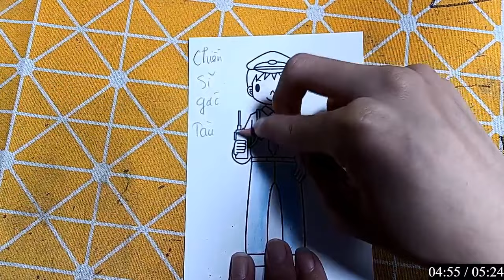Repair man | Hướng dẫn cách cắt dán và cách vẽ con vật đơn giản bằng giấy: GẤU TÚI